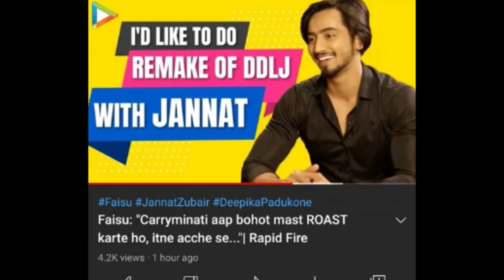Faisu 07 React On Carryminati, Carryminati Reply On Recent Live stream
Faisu 07 React On Carryminati, Carryminati Reply On Recent Live stream,CarryMinati SCAM PRANK 😂| Tik Tok Permanent BAN | FAU-G Not Good?- Owner Reacts | Mythpat, Triggered,CarryMinati React on Mr Faisu & Amir Siddiqui's Haters & FAUG, Mumbiker Nikhil, DhiruMonchik, Flying Beast